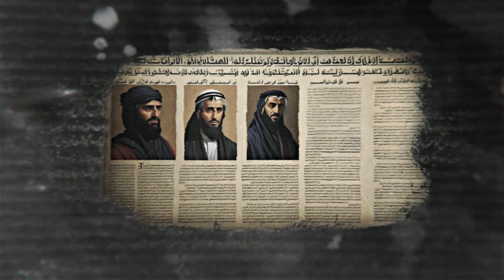أمان لأهل الأرض - آية الله السيد محمد رضا الحسيني الشيرازي رحمه الله